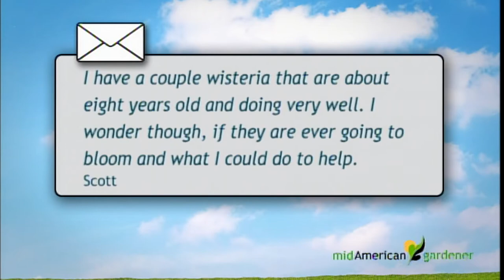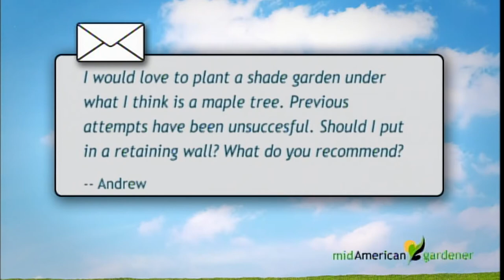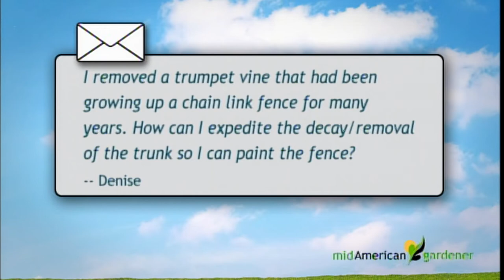Mid-American Gardener with Sandy Mason January 25, 2018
On this week’s episode of Mid-American Gardener, host Sandy Mason and panelists Mark Kemp, Martie Alagna, and Dyke Barkley answer your phone calls and emails. They cover topics ranging from wisteria and Creeping Charlie (ground vine), to trumpet vines and planting in the shade.